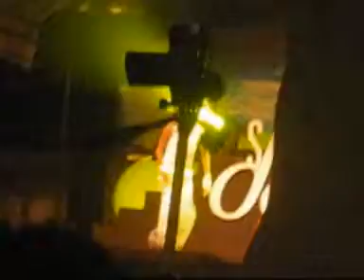shahiran - suntec dance 2007 finals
shahiran's item for the suntec dance 2007 finals on 8th sept. 2nd place in the junior solo category.